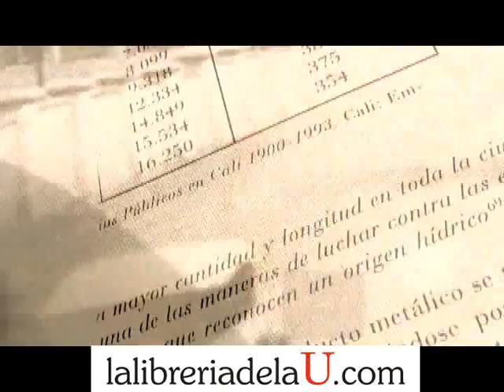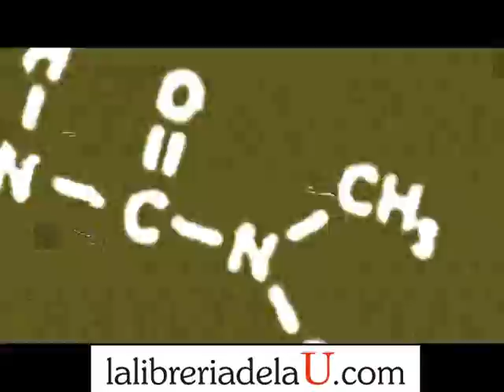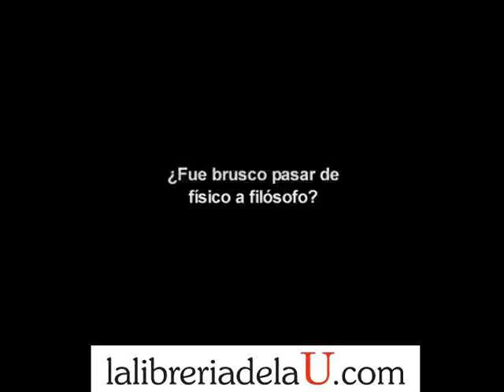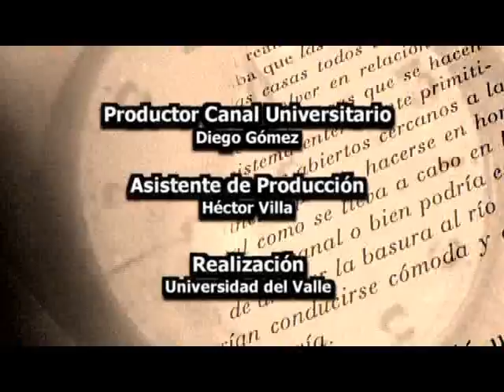Introducción a la filosofía de la ciencia. Perfil